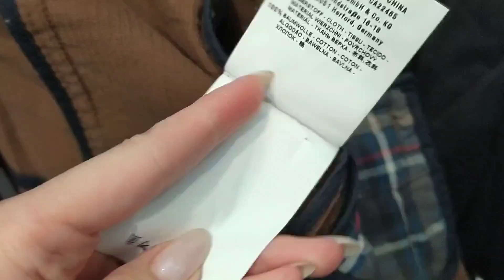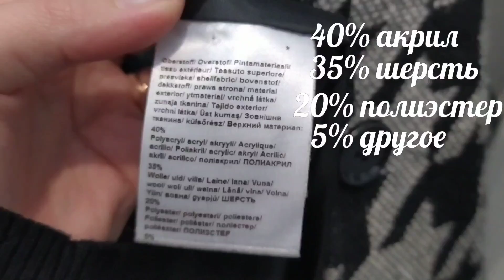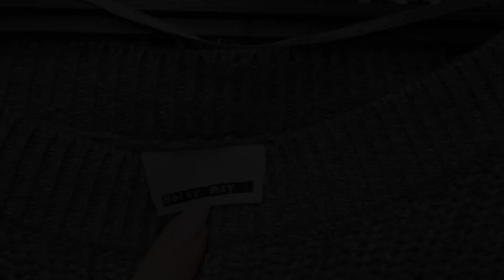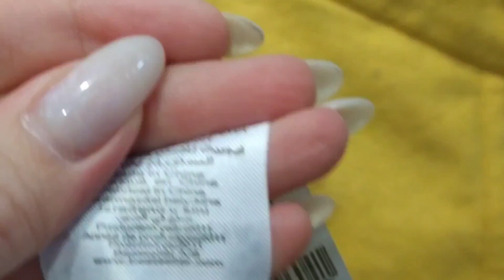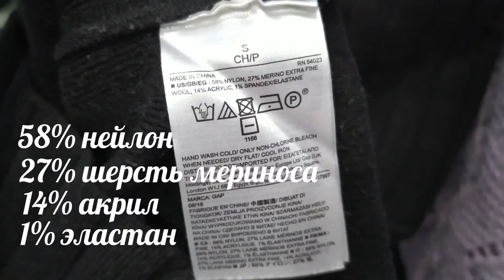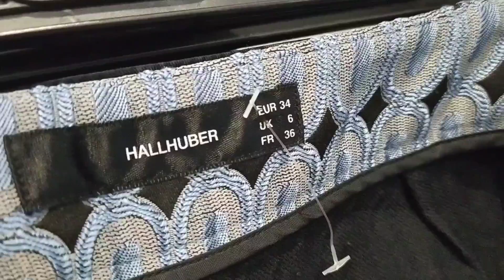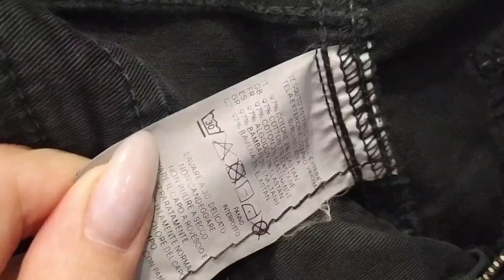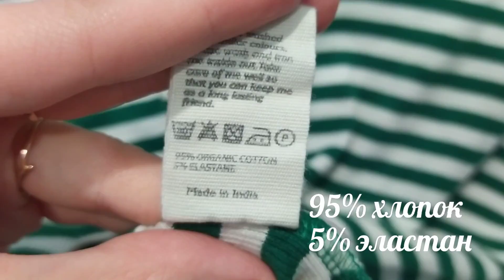СЕКОНД ХЕНД Поход после нового года. Всё по 100₽. Влог из примерочной.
Привет! Скучали? Наконец-то вырвалась в секонд в наступившем новом году! И снова мои любимые цены! Посмотрим, что я нашла?

 У меня есть отличная новость для новых пользователей ALIEXPRESS: используйте код: 21ALI490
Этот код могут использовать Россия и страны СНГ.